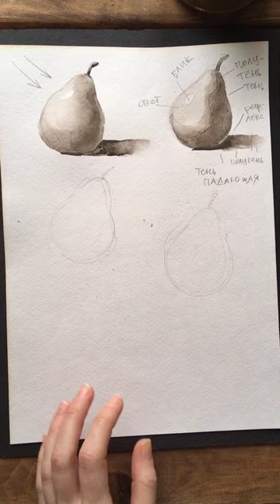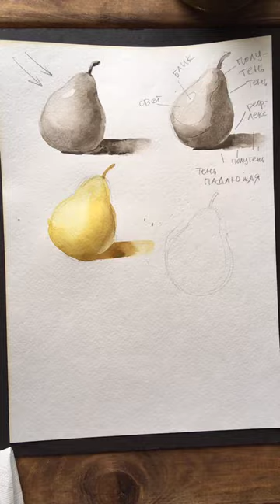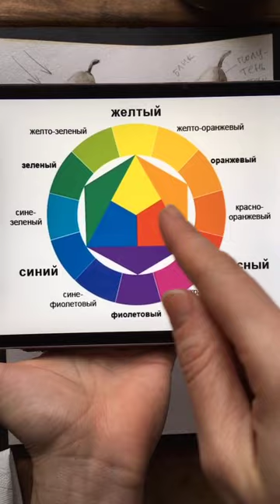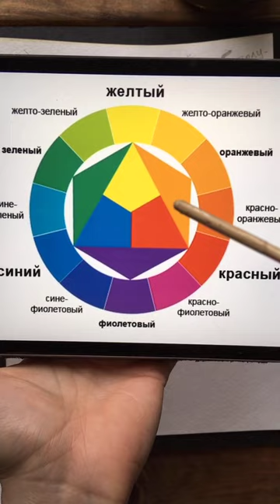Как создать объем с помощью акварели. Прямой эфир инстаграм.